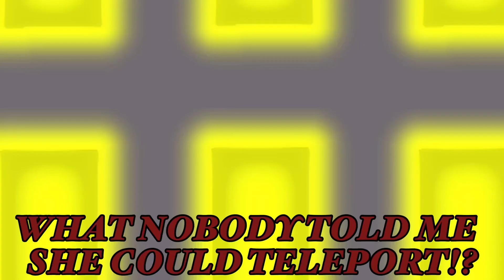Bamboleo Meme|| Gacha Club|| Bow Vs Kadence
Idk who’s original OwO